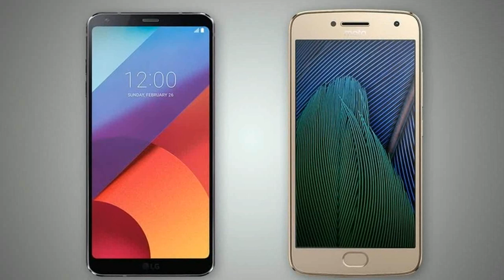LOOK THIS! Motorola Moto G6 Plus 2018 Full Phone Specifications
LOOK THIS! Motorola Moto G6 Plus 2018 Full Phone Specifications - Lenovo is rumoured to bring back the 'Play' model in its Moto lineup next year, with the company's Moto G6 Play. Prolific tipster Evan Blass has claimed that the Play variant will return to Moto G series next year.

HOT !!!